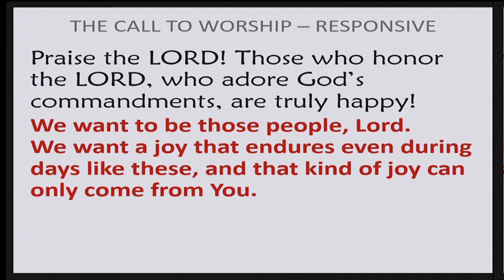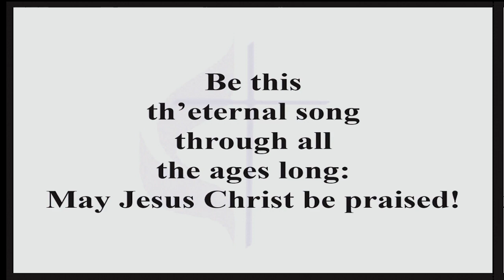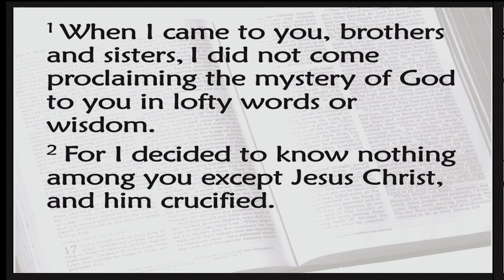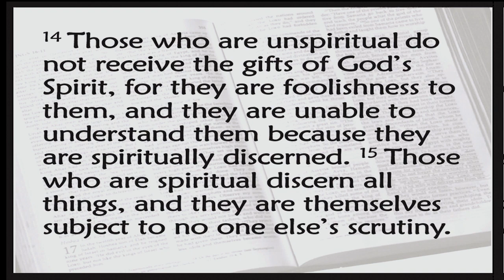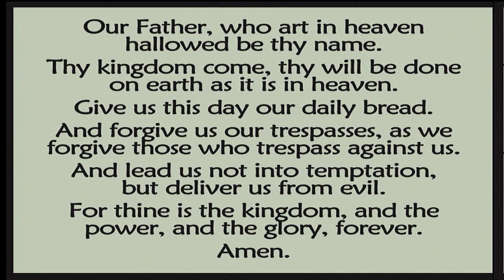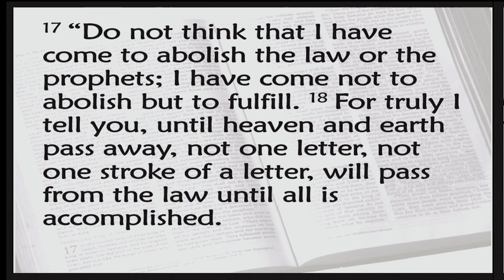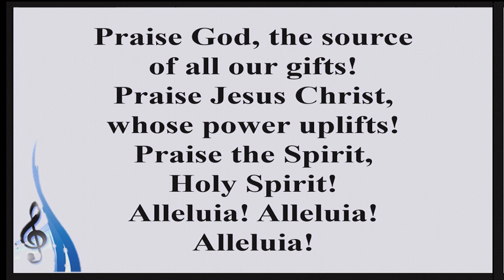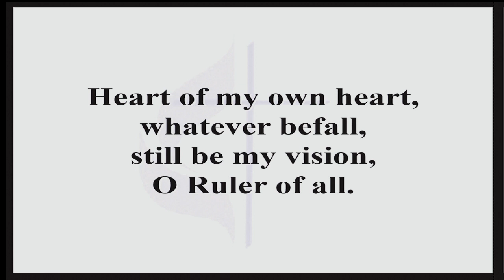February 9, 2020; 8:30 Worship Service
Rev Mark Fenstermacher offered a Message inspired by 1 Corinthians 2:1-6 and Matthew 5:13-20. The Message In Music, "The Call," was offered by His In Song.